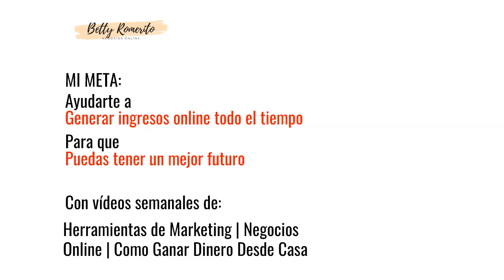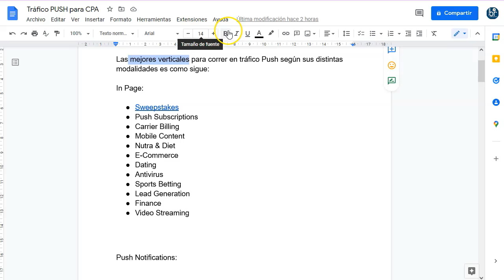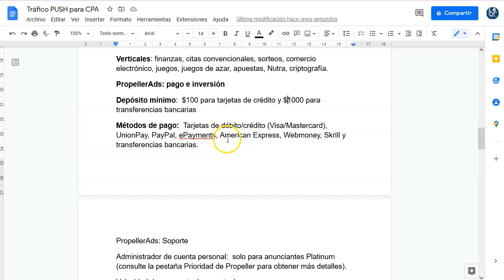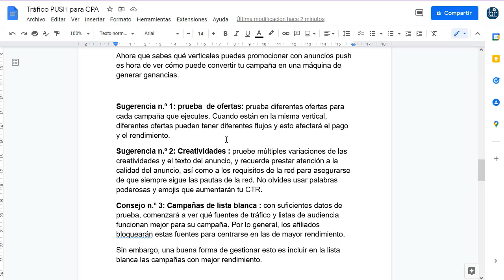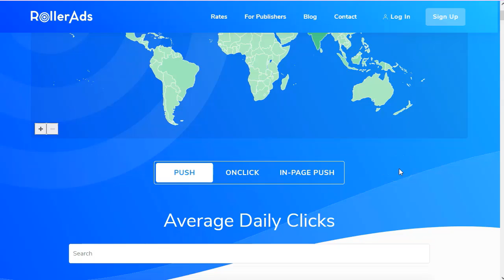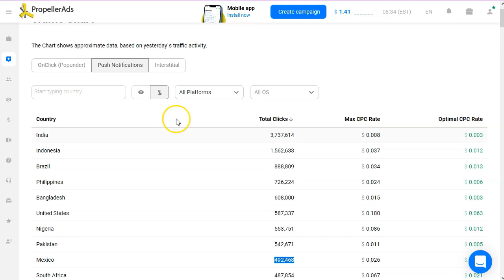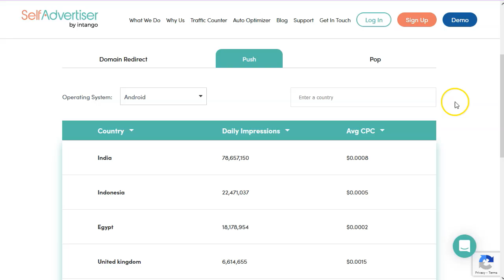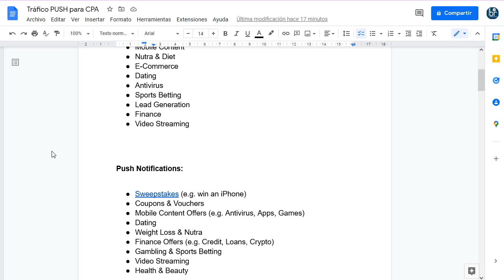Como Comprar Tráfico PUSH para ofertas CPA 😲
Este video es un poco teórico.
¡ATENTOS! que teoría no significa que no sea útil.
Al contrario, muchas veces sin estos conceptos realmente “meterás la pata”.
Debes saber, como marketer, estas cosas que harán que tus ofertas crezcan hasta el cielo y tus conversiones sean mucho mayores, al estar centradas en la fuente de tráfico correcta.

Recuerda que tienes el archivo para descargar y usar cuando tú quieras.

Atento al video, toma notas y ponlo en marcha!

Toma nota del panorama actual del tráfico push, porque existen muchas casas que pueden darte este servicio. Algunas más caras que otras, pero todas con el mismo fin; hacer llegar tus ofertas al máximo público posible.

¡VAMO$!

Saludos
Betty Romerito

★★⚠️IMPORTANTE ⚠️★★